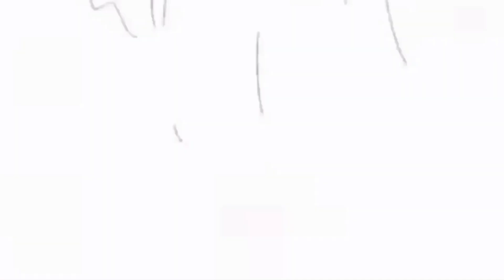[ ❗JADWAL BARU ❗ ] 3 Tempat Farming Candle Terbaik | Sky Children Indonesia | Atsui Hi